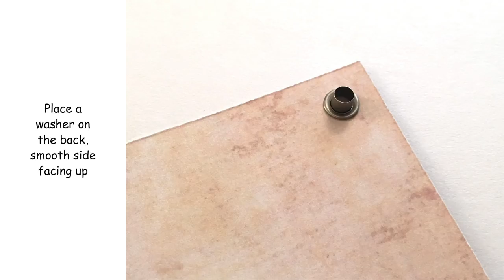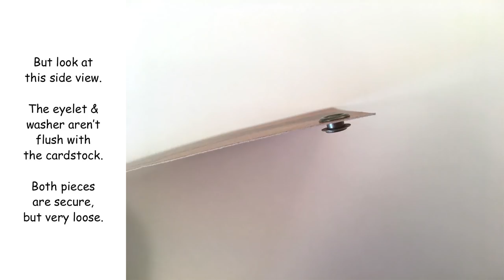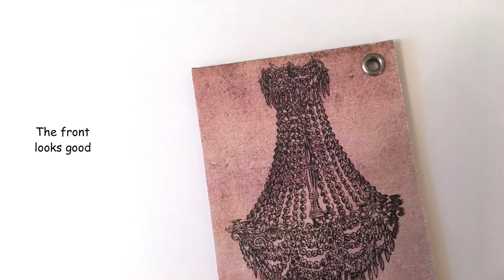Setting Crop-A-Dile Eyelets with Washers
Adding layers is key when using a Crop-A-Dile to set eyelets & washers. If the paper is too thin, they’ll be loose & won’t look great.